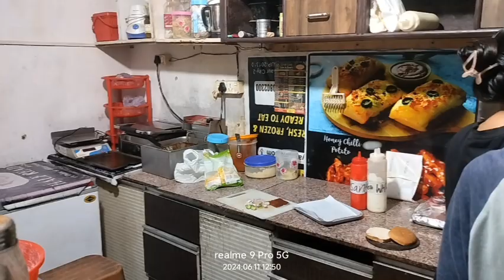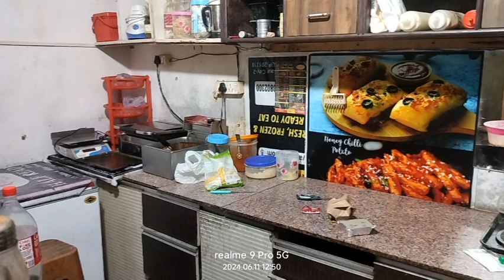corn pizza garlic bread recipe